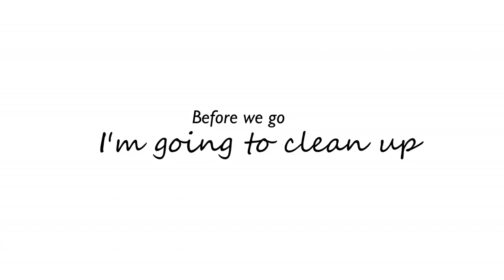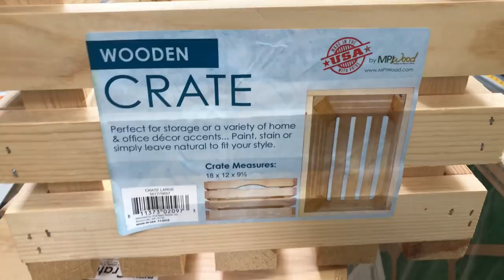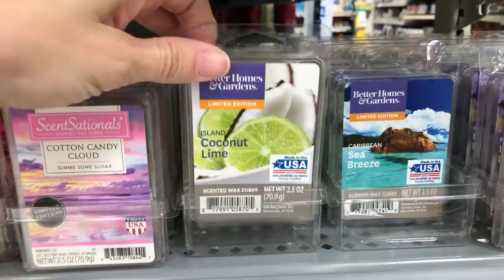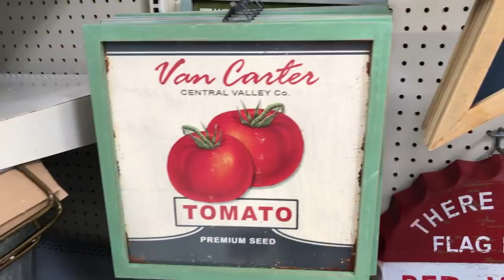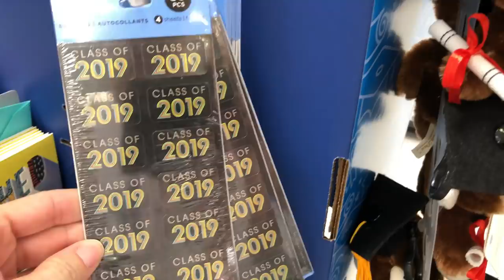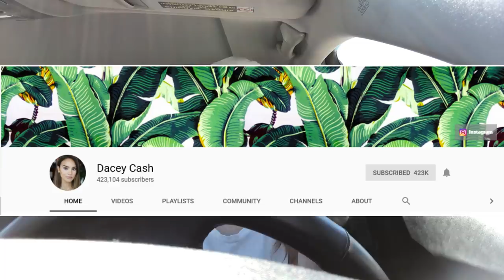SHOP WITH ME | WALMART (Graduation 2019)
WANT MORE DOLLAR TREE HAULS WITH ME? HERE IS MY PLAYLIST THAT INCLUDES ALL THE DOLLAR TREE HAULS I HAVE DONE TO DATE!! (WHICH WE KNOW IS A LOT)

HOW ABOUT DOLLAR TREE DIYS I HAVE EVER DONE? THERE’S A PLAYLIST FOR THAT TOO!